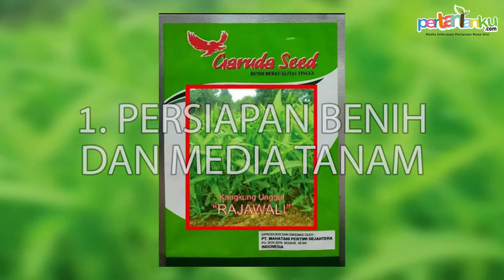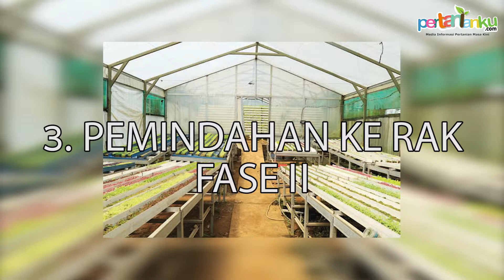Budidaya Kangkung Secara Hidroponik dengan Media Rockwoll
Seiring berkembangnya teknik Hidroponik, Kangkung yang dulu sering kita temui di rawa rawa, kini bisa kita praktekan dengan teknik hidroponik. Di video kali ini kita akan membahas bagaimana caranya Budidaya Kangkung melalui metode Hidroponik.  Kira-kira apa saja ya, tahapan yang dilakukan dalam melakukan Budidaya Kangkung Hidroponik?